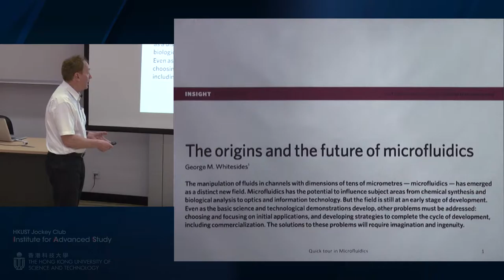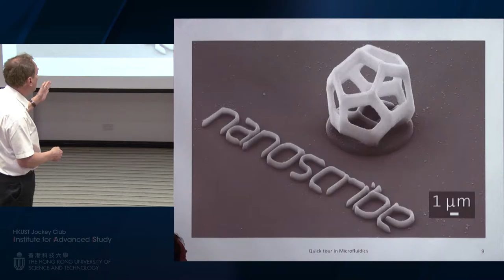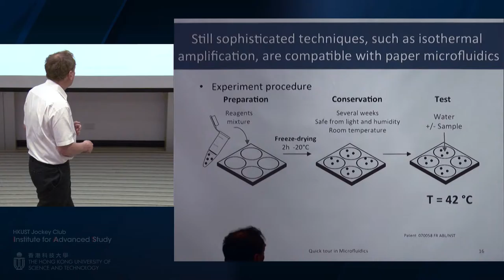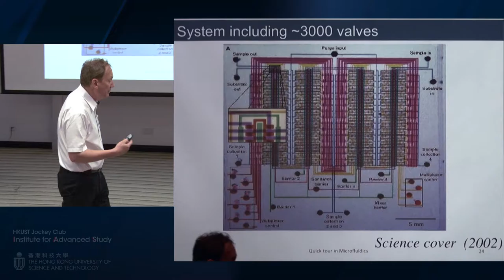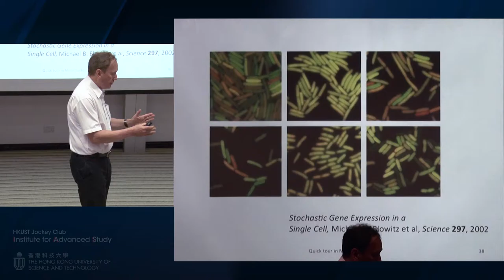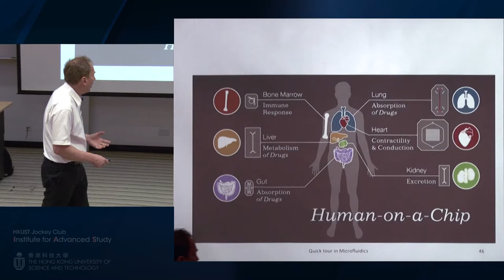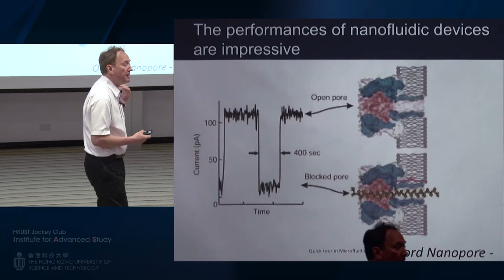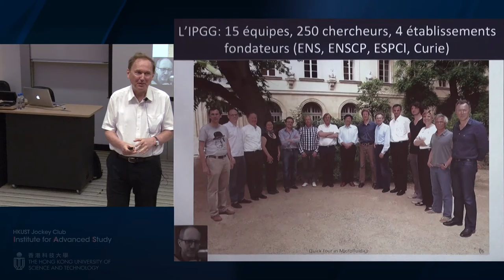IAS Distinguished Lecture: Prof Patrick Tabeling (31 May 2016)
Title: Origins and the Future of Microfluidics Operation of Smart Environments?

Speaker: Prof Patrick Tabeling, Professor, ESPCI ParisTech